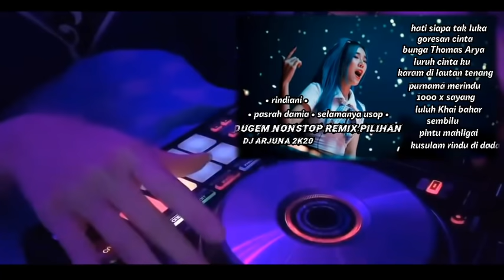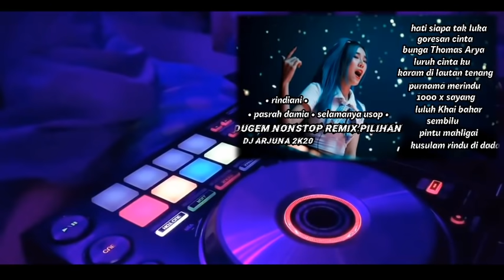DJ ARJUNA KANGEAN ™ • MALAYSIA SONG